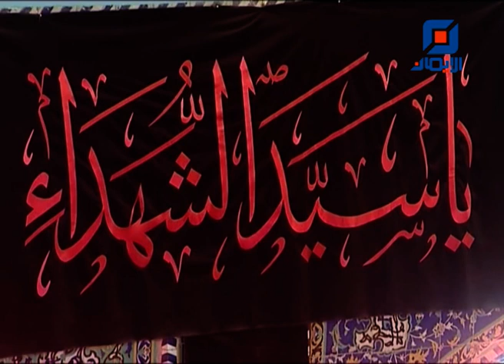كانوا قليلا من الليل ما يهجعون | محاضرة لسماحة الدكتور الشيخ أحمد الوائلي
محاضرات لسماحة الدكتور الشيخ أحمد الوائلي - شرح آيات من القرآن الكريم.
شرح آية :
"كانوا قليلا من الليل ما يهجعون
وبالأسحار هم يستغفرون"